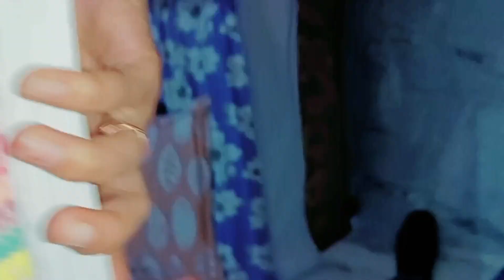Finally yoga class ki tyari 🤩 shyam chhabria family vlogs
Finally yoga class ki tyari  🤩 shyam chhabria family vlogs | Dekho School Girl ban gayi 🤣 Shyam Indian family daily vlog | Shyam Chhabria Family Vlogs |  Indian House Wife Home Vlog | Desi Cleaning Vlog Indian | Daily Routine vlog | Morning Vlog | Haircut Vlog | Saree Vlog New Hot | Saree Vlog latest | Aunty Cleaning Home Vlog Saree | Daily Vlog | Village Vlog | Cow Milking Feeding | Vlogger | House Cleaning Vlog Indian Mom | Daily Vlogs |